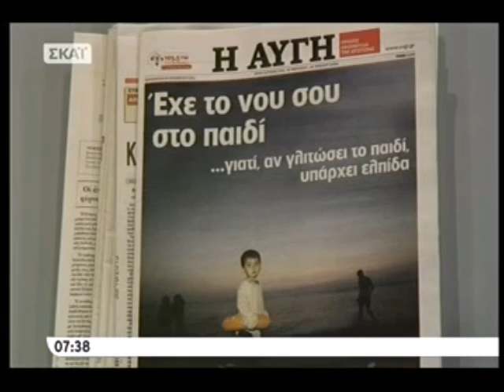skai_xeftiles: Λυριτζής-Οικονόμου κατηγορούν την "Αυγή" γιατί προβάλλει την τραγωδία στο Αιγαίο